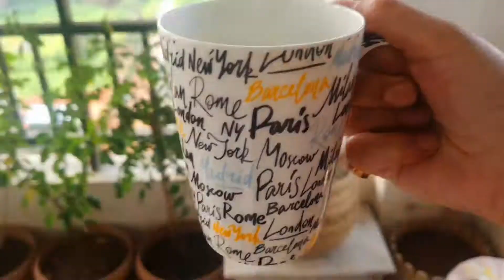VLOG# 41 | Kitchen mein new addition !!!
Free Music Downloaded from Youtube Music Library

PLEASE !!